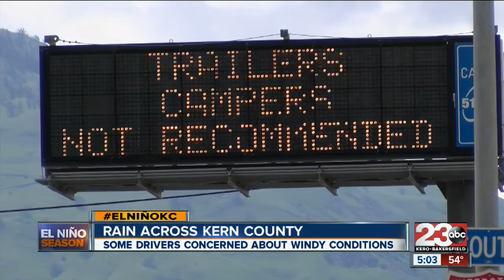Locals honor Nancy Reagan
Cadets say they're honored to be there.

23ABC News brings you up to the minute breaking news alerts, weather, traffic as well as live streaming video for Bakersfield, Kern County and all over the world.

23ABC News, KERO, brings you the latest trusted news and information for Bakersfield, California and Kern County.